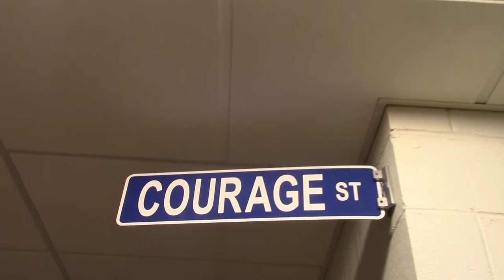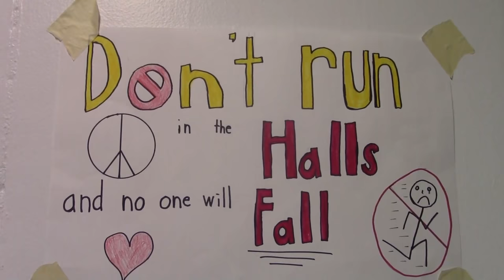The Ultimate WMS Vlog 2018